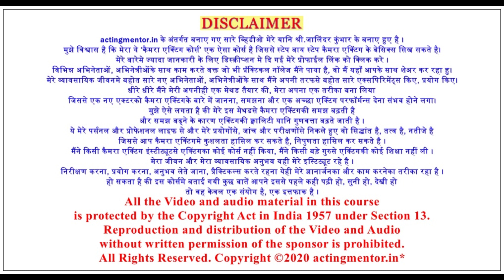What is Characterisation? | By Jalindar Kumbhar | Camera Acting Course | Lesson 3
Presenting Third Video Lesson of my Camera Acting Course Videos Playlist

Stock Video by : Video by Antonio Dias from Pixabay